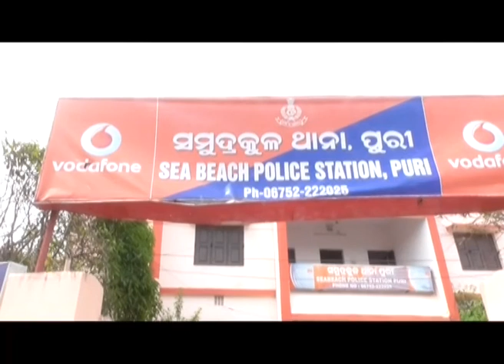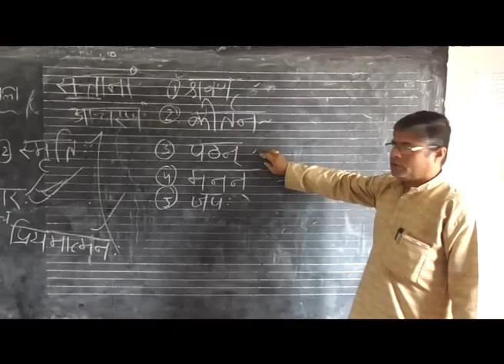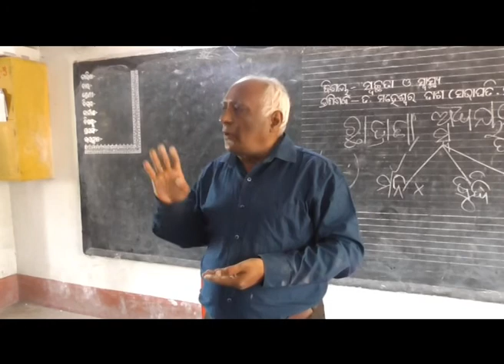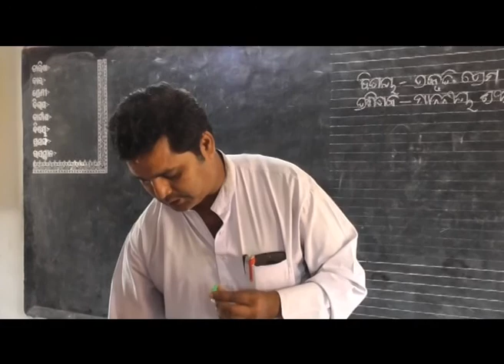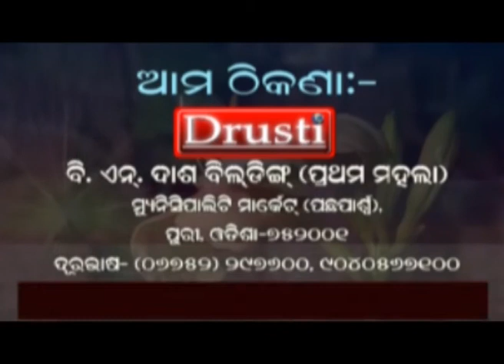DRUSTI PURI NEWS OF 23rd November 2018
ANY PHOTO,PICTURE,VIDEO,MUSIC, VOICE OR SONG THAT IS USED  IN THIS VIDEO ARE DOWNLOADED FROM VARIOUS SOURCES AND ARE CIRCULATED AS INFORMATION IN GOOD FAITH. THEIR OWNERSHIP LIES WITH THE CONCERNED OWNERS. DRUSTI.